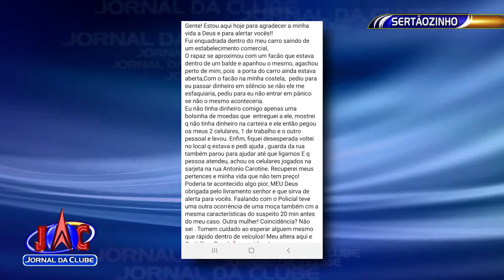Mulher é roubada por homem armado com facão em Sertãozinho - Jornal da Clube 2ª Edição (10/01/2022)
Caso aconteceu na manhã da última sexta-feira (7), na Rua Antônio Carotini.